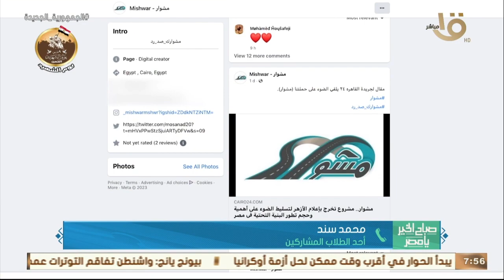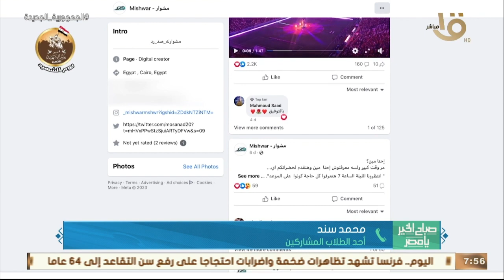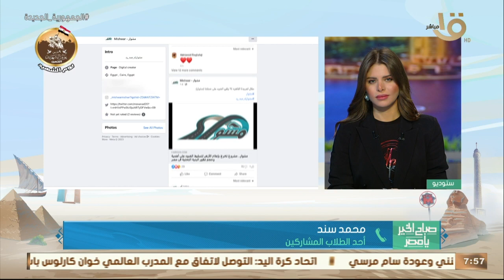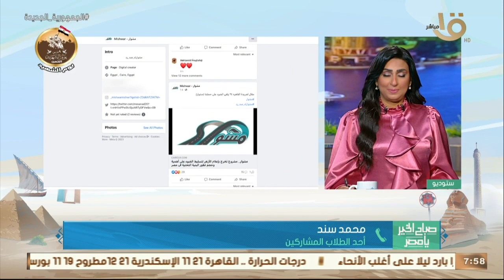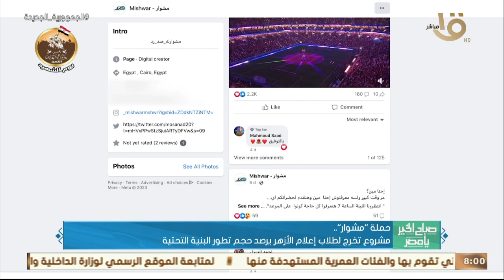صباح الخير يا مصر | محمد سند أحد الطلاب المشاركين يكشف تفاصيل حملة "مشوار" ومدى أهميتها